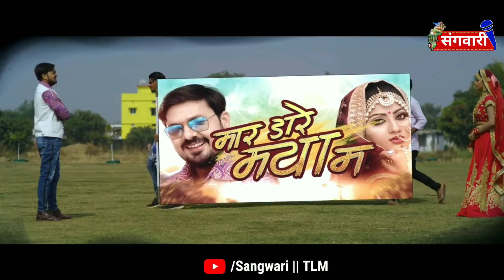छत्तीसगढ़ की पहली ऐसी फ़िल्म जो विदेश में भी हुआ रिलीज | Mar Dare Maya Ma | Anuj Sharma | America | CG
First Chhattisgarhi movie released in Foreign | Mar Dare Maya Ma | Anuj Sharma | America | cg film

Anuj Sharma new cg Movie
Mar Dare Maya Ma cg movie
Mar Dare Maya Ma anuj Sharma
First Chhattisgarhi movie released in Foreign
First Chhattisgarhi movie released in America
Ful Hasan Lage cg song
Gheri beri cg song
Piya piya cg song
Baijhad cg song
Mar Dare Maya Ma public review
Mar Dare Maya Ma cg film release

Sangwari the lok media. (Sangwari TLM) Its Head office is in Raipur, the state capital of Chhattisgarh. This You tube channel is providing primarily Chhattisgarh state's folk art, culture, Navankur artist should be brought to you first with prominence. besides national, International, sports and other main news of public interests.